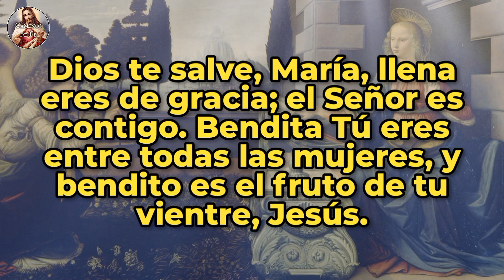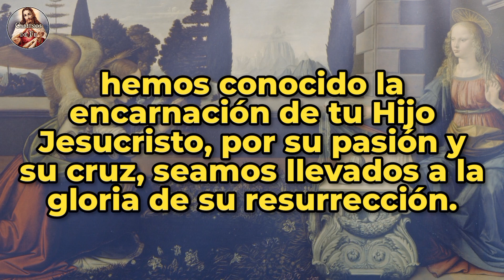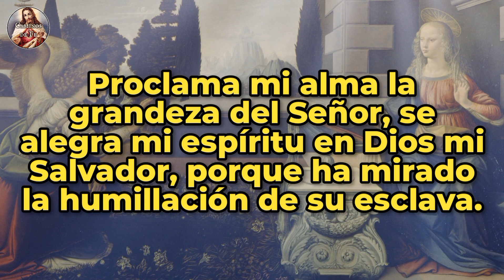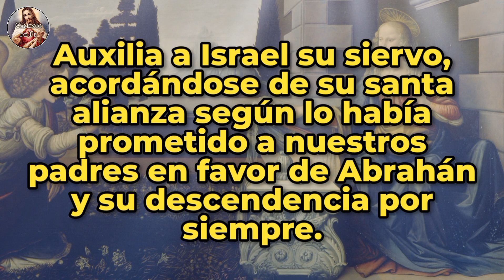Ángelus del amanecer | 24-sep-23.